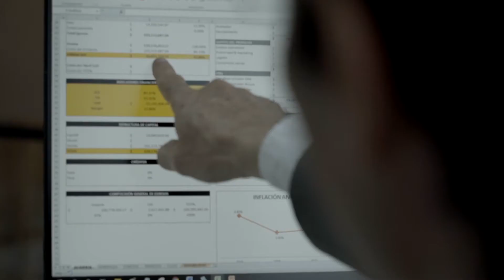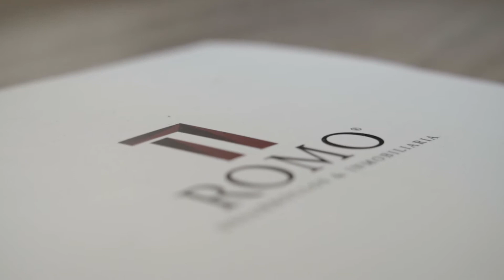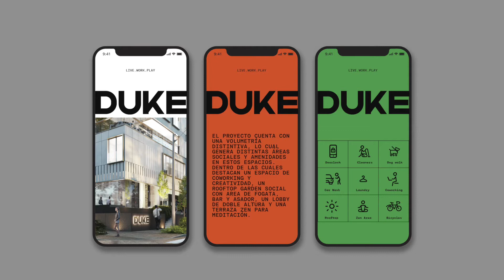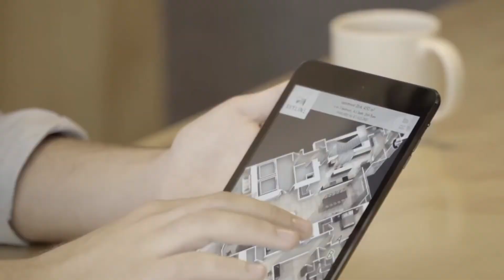Vender bienes y raices como Life Style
Vender bienes y raices como Life Style y descripción del proyecto para pre ventas